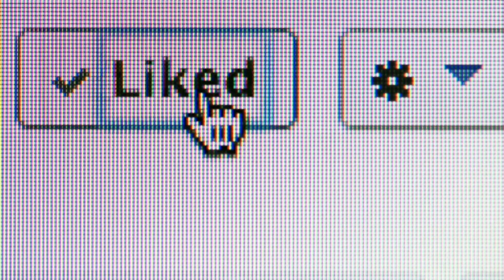PANGGILAN RESPONSE YANG BERKELANJUTAN 261019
RESPONSE 1

Kejadian KLL
Lokasi Jl Yos Soedarsono
Korban luka 1 orang penanganan dilokasi

RESPONSE 2

Kejadian penanganan medis
Lokasi Jl Kupang se gunting
Px 1 orang rujuk RSAL